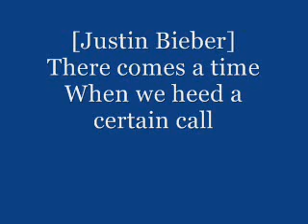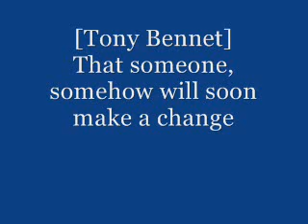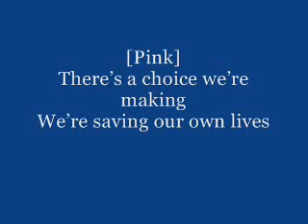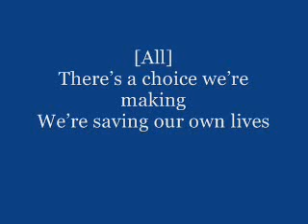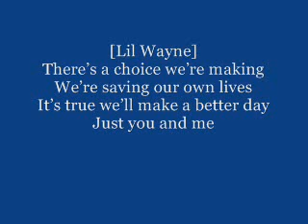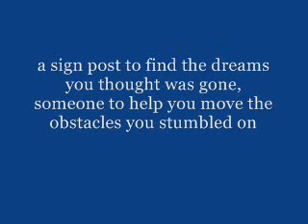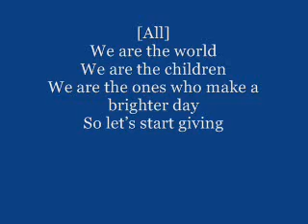We Are The 7 World 25 For Haiti with Lyrics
Thanks for viewing!Lyrics:Yu said the being of a butterflies wings,Can st off a storm in the world away.What if that rdes in the smallest of thingsCan pow...